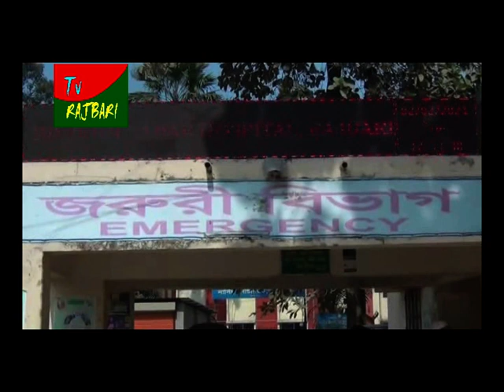রাজবাড়ীতে প্রতিদিনই বাড়ছে মৃত্যুর সংখ্যা, ২৪ ঘন্টায় করোনা পজেটিভ ১৫০ জন -TV-Rajbari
রাজবাড়ীতে হু হু করে বাড়ছে করোনা রোগির সংখ্যা। গত ২৪ ঘন্টায় মৃত্যু হয়েছে ৩ জনের এবং আক্রান্ত হয়েছে ১৫০ জন। মৃতরা হলেন, জেলার পাংশার মাছপাড়ার ফাতেমা বেগম (৬০) এবং নায়নপুরের আব্দুল জলিল (৭৫) ও সদর উপজেলার দাদশীর শামসুন্নাহার (৫২)। রবিবার বিকাল পর্যন্ত মোট মৃত্যু হয়েছে ৪৫ জনের। মোট আক্রান্ত হয়েছে ৫ হাজার ৫ শত ৬২ এবং সুস্থ হয়েছে ৪ হাজার ৩ শত ৯৫ জন। বর্তমানে হোম আইসোলেশনে রয়েছে ১ হাজার ৬০ জন এবং জেলার ৫টি হাসপাতালে চিকিৎসাধিন রয়েছে ৬২ জন।